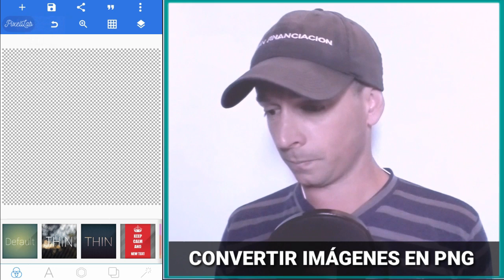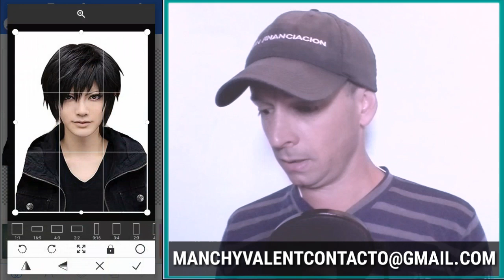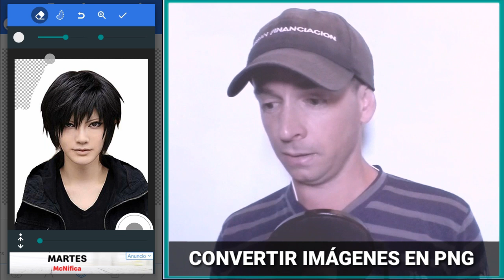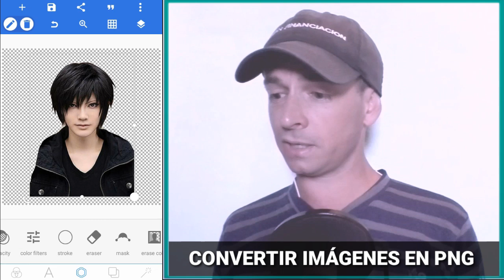Cómo Hacer Imágenes PNG Desde Tú Celular Android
⏩Cómo convertir una imagen a png desde Android...

♻ OTROS TUTORIALES ♻